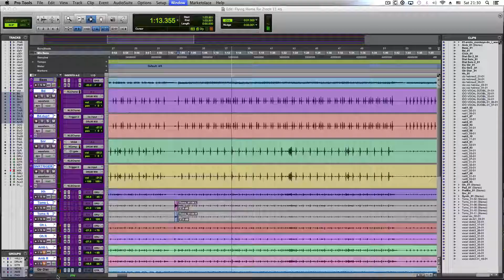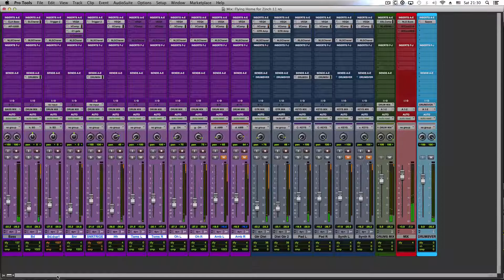קורס פרוטולס | איך לשמוע ערוצים בפרוטולס עם ובלי אינסרטים | פרוטולס למתחילים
לפרטים נוספים
טיפ חשוב לעבודה  עם פרוטולס במהלך מיקס. איך לשמוע ערוצים עם ובלי אינסרטים במהירות, לשם השוואה, ולשמוע את ההשפעה על הסאונד.
למעוניינים בלימודי סאונד, לחצו על הלינק למעלה או צרו קשר ב 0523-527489